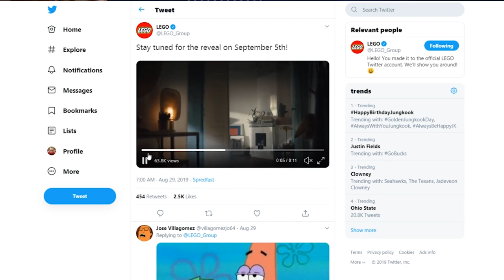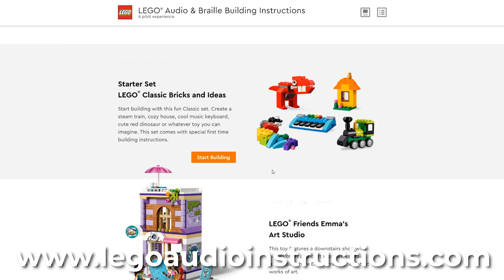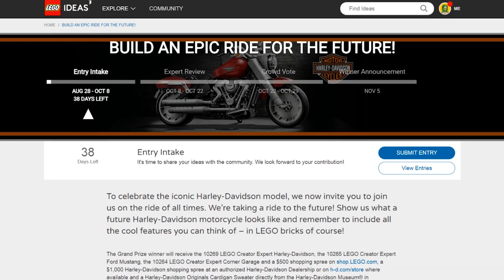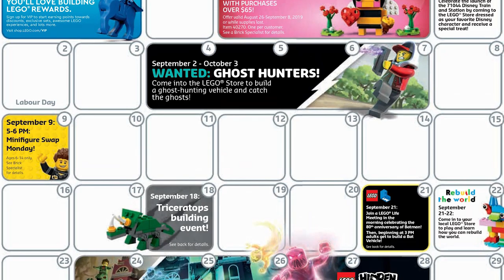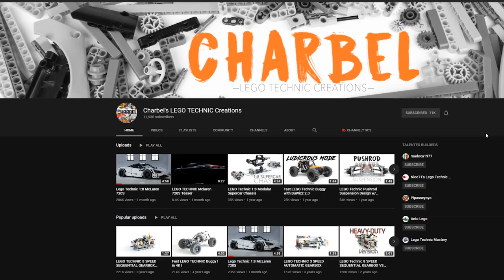LEGO The Simpsons Comeback?! D23 Rise of Skywalker Teaser Breakdown! | Cool News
Matt Groening, the creator of the Simpsons slipped a hint on the Disney D23 Expo - exciting! New Star Wars: The Rise of Skywalker brings joy and questions! What we can expect from LEGO Star Wars in the future? Tune in to the best news show in the galaxy!

--- NEWS #7 ---

The Star Wars Hotel - Starship Halcyon of Chandrila Star Line

The LEGO Group pilots Audio and Braille Building Instructions

--- My Gear ---
Panasonic Lumix G7
14-42mm F3.5
25mm F1.7